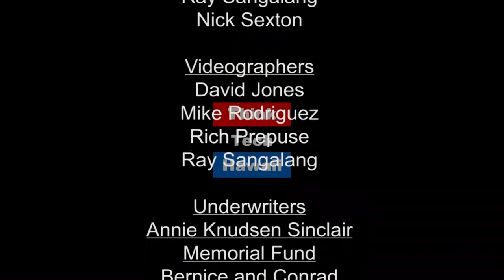The New Due Process in Mongolia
Jay Fidell and Retired Chief Judge of the 2nd Circuit of Hawaii, Shackley Raffetto talk about the way the Due Process works in Mongolia.